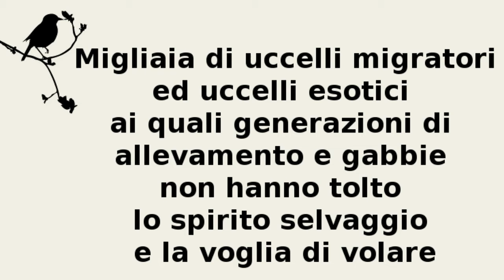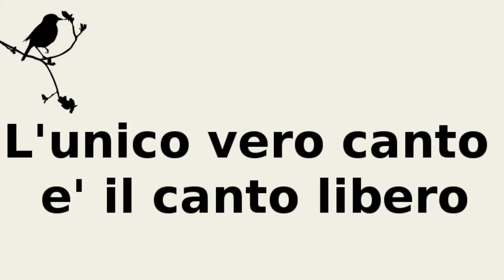promo nosagraosei 2012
tutte le informazioni sulla Sagra dei osei di Sacile e le fiere ornitologico venatorie su